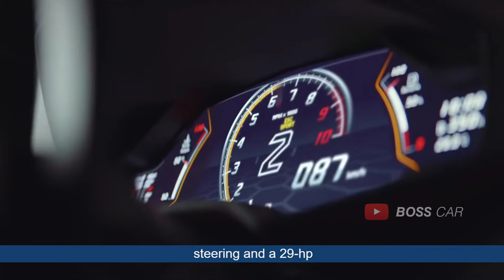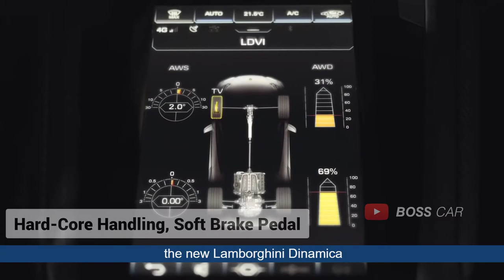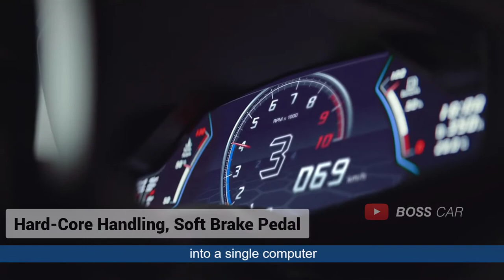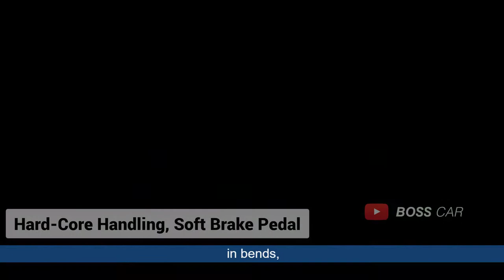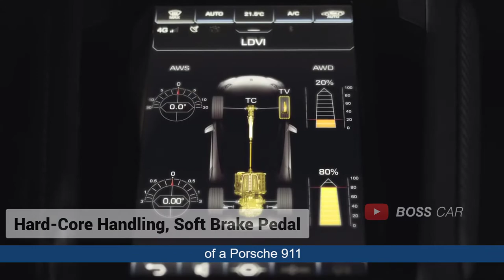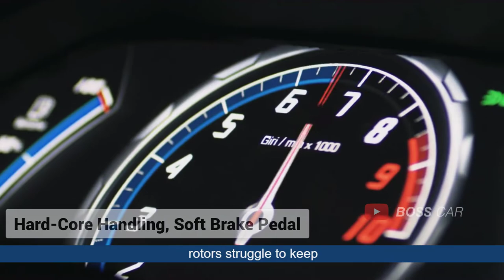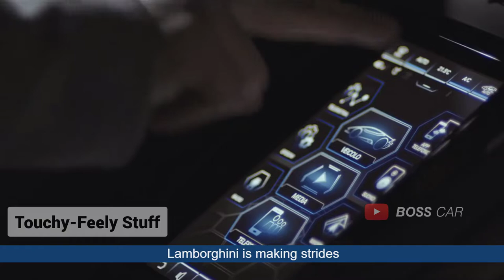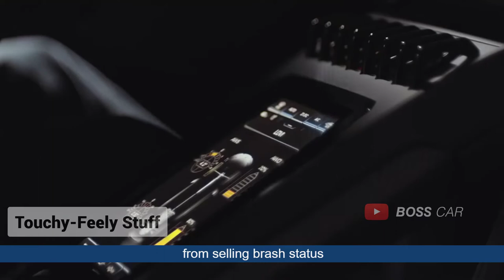Lamborghini Huracán Evo V-10 Supercar 2020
Lamborghini Huracan Evo V-10 is Best Supercar of 2020

The Evo includes raise wheel directing and a 29-hp infusion to the Huracán's 5.2-liter V-10, raising yield to 631 torque. Magnetorheological dampers and variable-proportion guiding—discretionary on the active Huracán—are standard on the Evo, and the old Audi-based infotainment framework is supplanted with an all-new Lamborghini-elite unit. What's more, obviously, the structure group in Sant'Agata sandwiched the Evo between new front and backsides with a crisp interpretation of the ageless Lamborghini topic, which mixes an unending affection for hexagons with a narcissistic attitude.